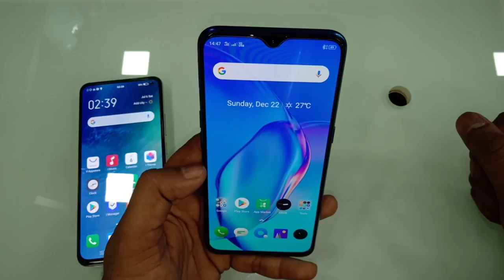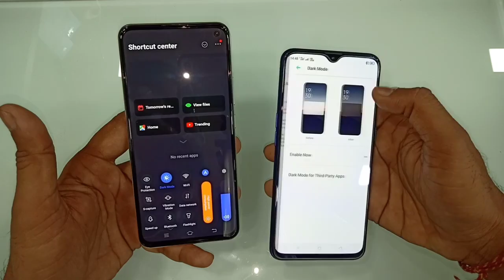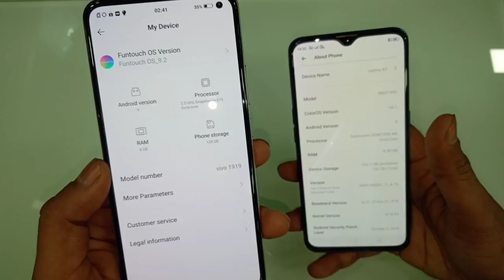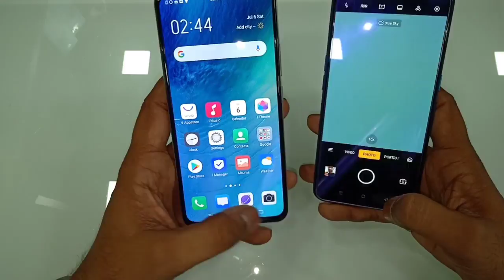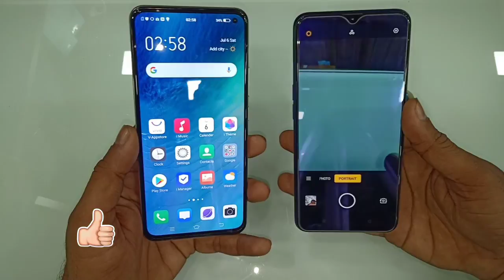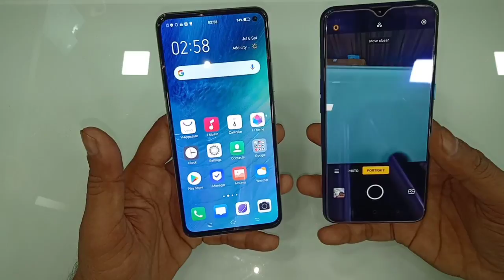Realme X2 Vs Vivo V17 | Realme X2 Vs Vivo V17 Camera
2nd Group